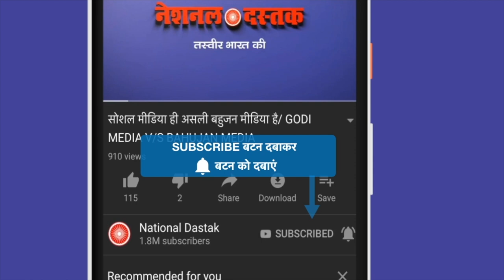राजेश लिलौठिया का एक्सक्लूसिव इंटरव्य/ EXCLUSIVE INTERVIEW RAJESH LILOTHIA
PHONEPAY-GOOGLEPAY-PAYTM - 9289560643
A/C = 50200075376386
IFSC = HDFC0000314
Reporter-
Editor-MANUJ
Camera person-